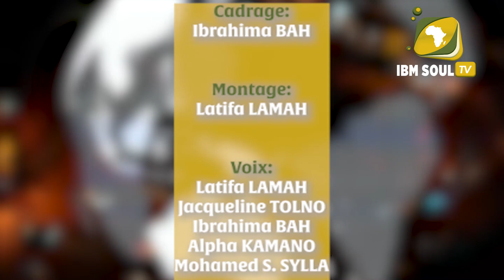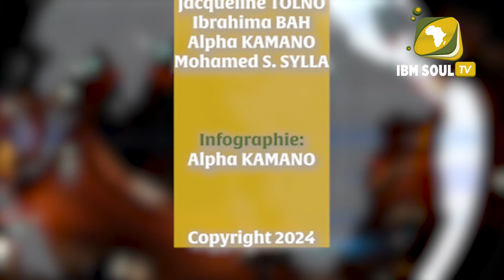JT DU 20 09 2024 FB